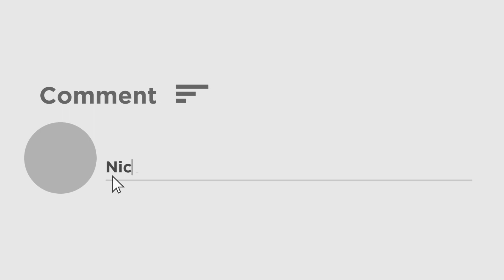वैक्सीन महाअभियान मुस्लिम समाज का दिखा गजब उत्साह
मध्यप्रदेश में आज सुबह 10:00 बजे से 7 हजार सेंटरों पर वैक्सीनेशन हुआ। एक दिन में 10 लाख लोगों को वैक्सीन लगाने का लक्ष्य है। इस महा अभियान में मुस्लिम समाज ने भी बड़ चढ़कर हिस्सा लिया है।  इस्लामपुर में कुरैशी समाज के द्वारा समाज की महिलाओं और बुजुर्गों एवं किन्नरों को बड़ी संख्या में वैक्सीनेशन का कार्य किया जा रहा है।